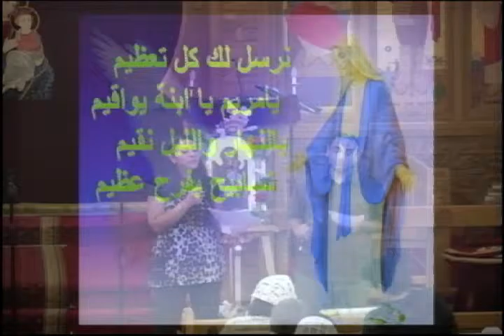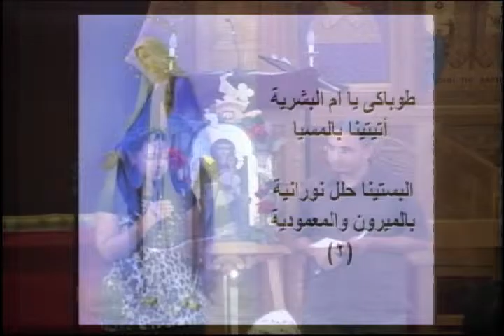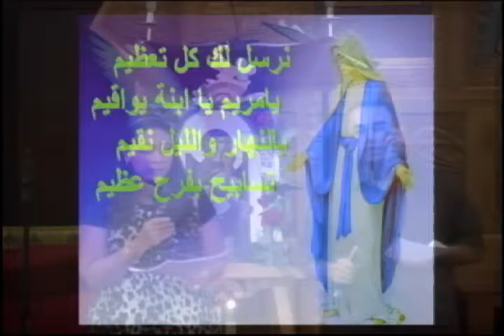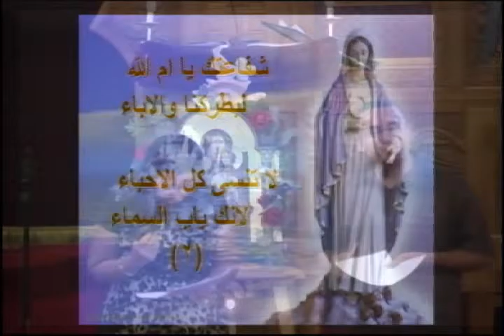Deutto Choir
Description